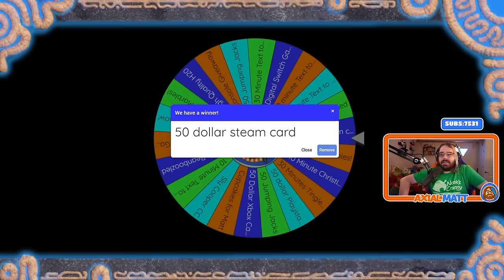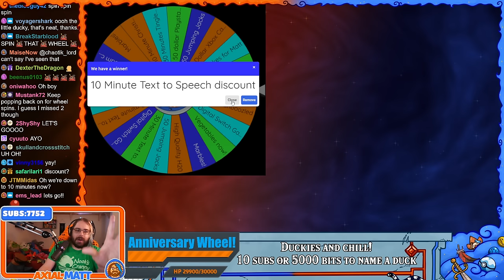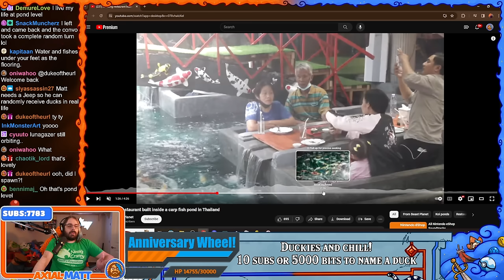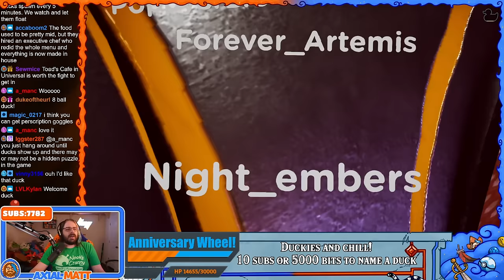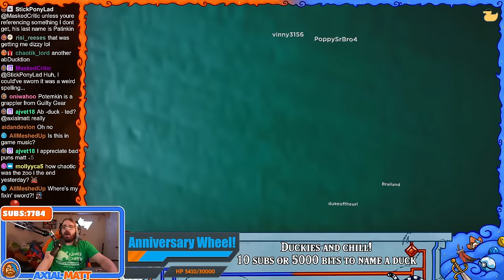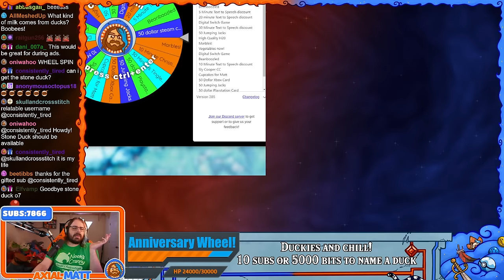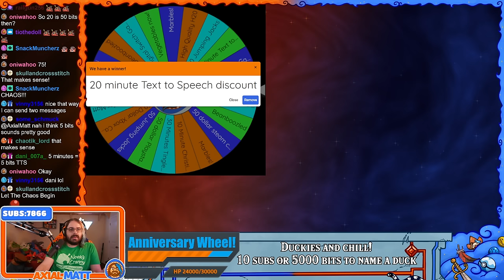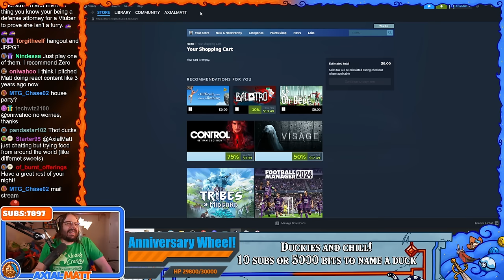Making a New Duck Pondcast With My Chat | Placid Plastic Duck Simulator | Twitch Livestream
Join the Mage Discord!
Follow the Mage Community on Twitter!

ArleyDino